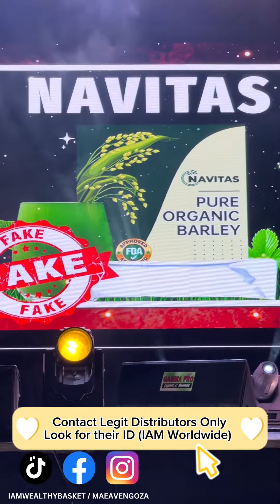NAVITAS IS FAKE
BREAKING NEWS: MARITONI FERNANDEZ NAGSALITA NA ❗❗

📌 MGA KATANUNGAN MO SA BARLEY AY KANYANG SASAGUTIN
📌 MGA ISYU ABOUT SA FAKE BARLEY NAGSULPUTAN, IBINUNYAG NA NI MARITONI
📌 MGA DAHILAN BAKIT MO KAILANGAN MAGDISTRIBUTOR NG BARLEY RIGHT NOW KANYANG SASABIHIN

Pakinggan ang maikling video na ito! 💻

📍For authentic, legit, and original BARLEY orders of Maritoni Fernandez, click the send message button.

PS. MAG-INGAT SA MGA PEKENG BARLEY, LAGING MAG ASK NG ID SA DISTRIBUTOR PARA MAIWASANG MALOKO.